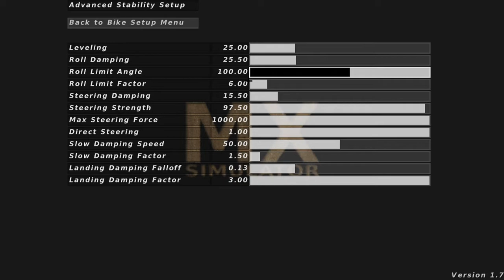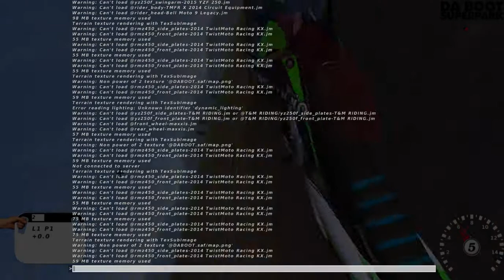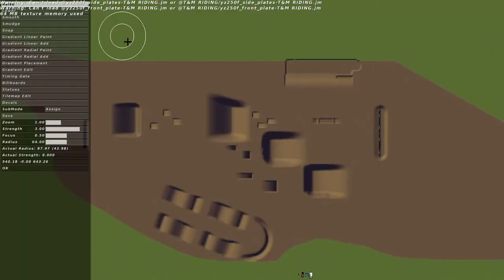MX Simulator 8 5 2017 4 32 54 PM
UPDATED SUSPENSION! Here is some stuff I landed in Mx Sim. Thanks James Buck for making the bikes. We are happy to have you on the team!